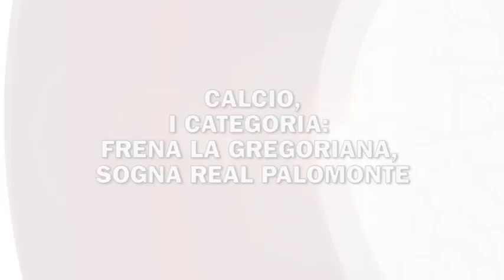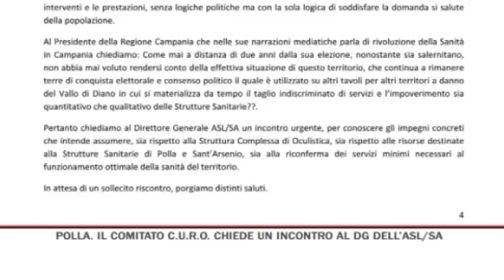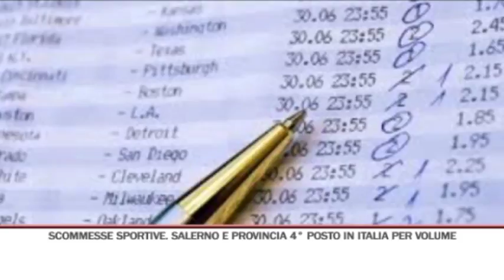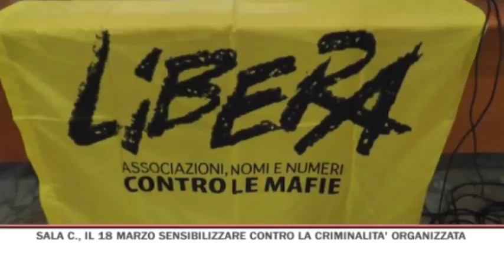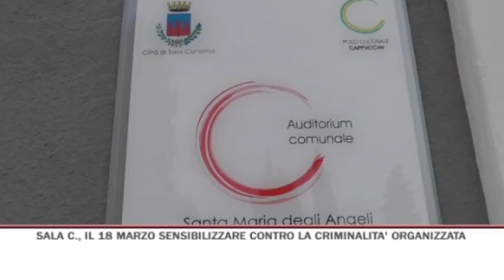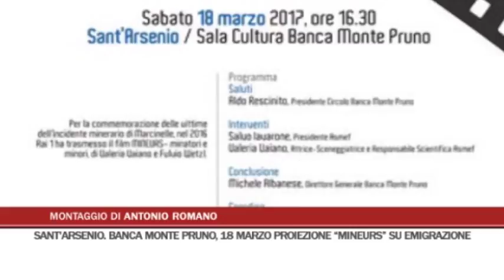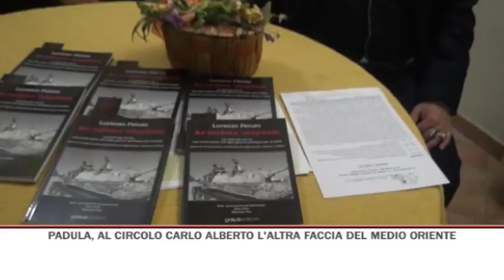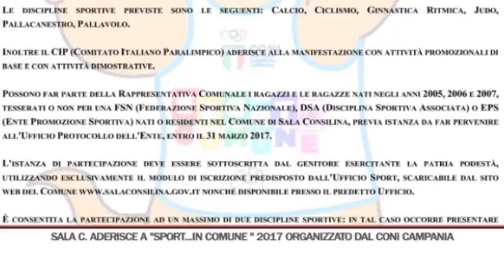TG GIORNO 14/03/2017